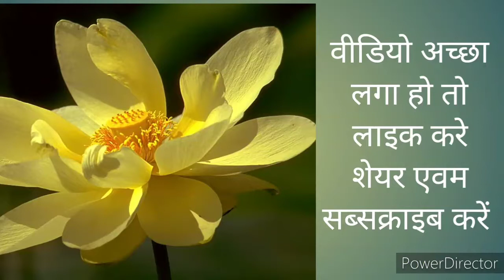नेपाल का प्राकृतिक दृश्य वीडियो कृष्ण कुमार साहू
नेपाल का प्राकृतिक दृश्य